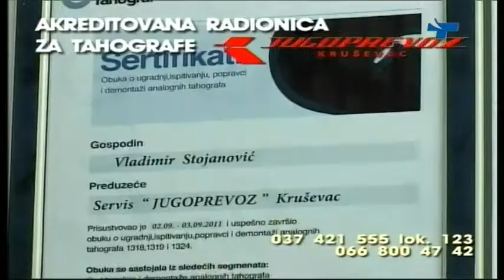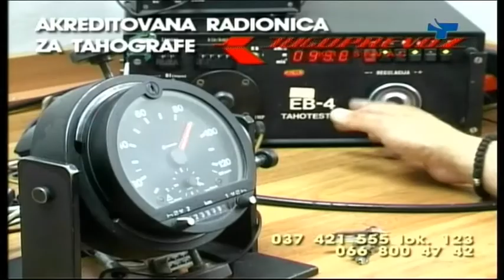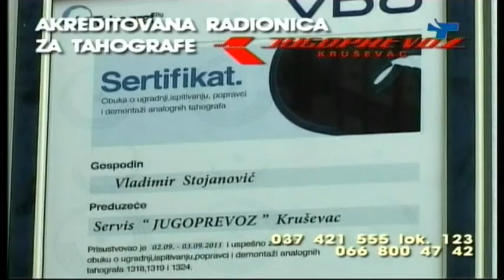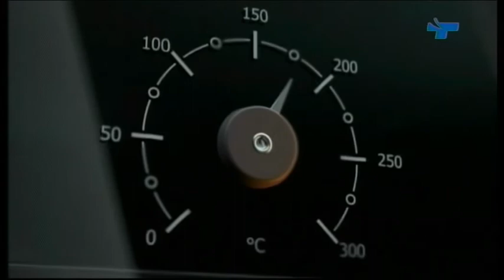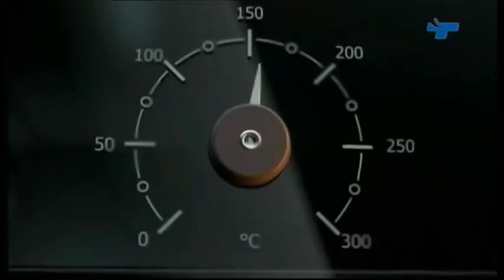Retrospektiva Aleksandar Ciric 02 02 2018